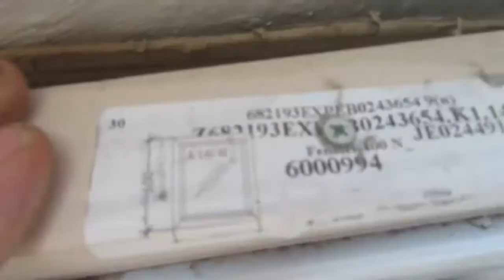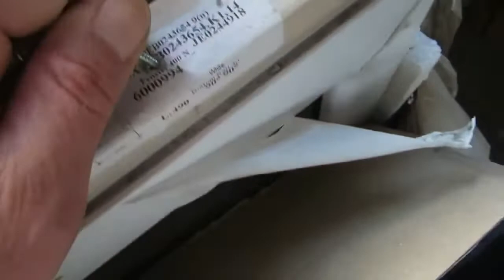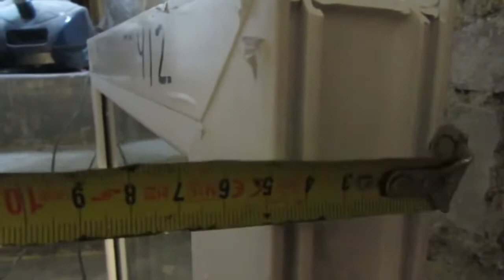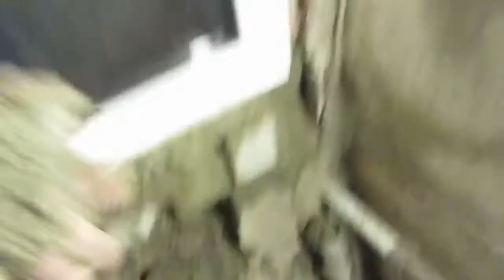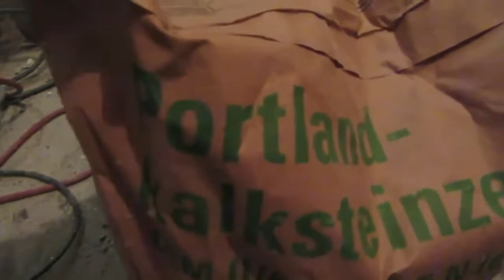Comment INSTALLER des FENÊTRES de sous sol dans une ouverture en béton Installer des fenêtres I